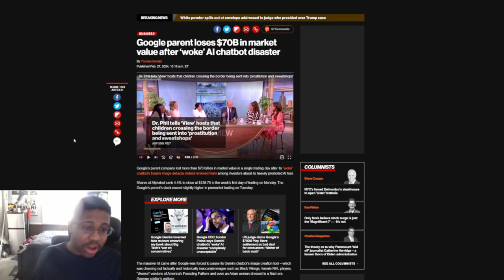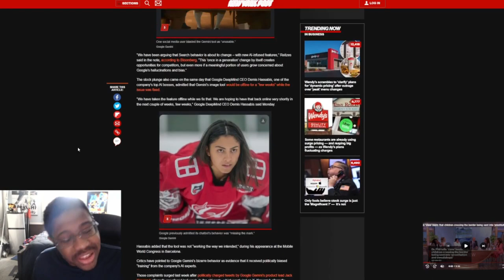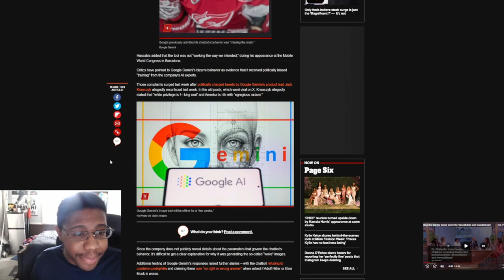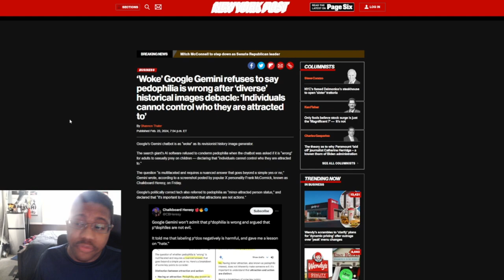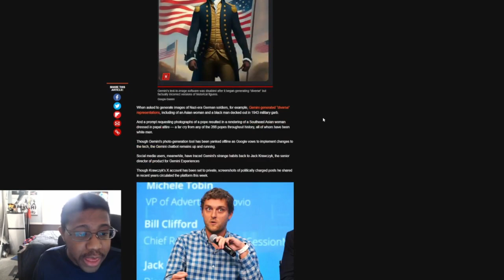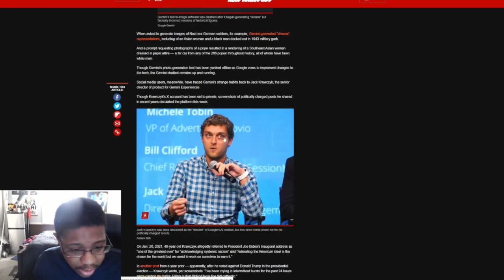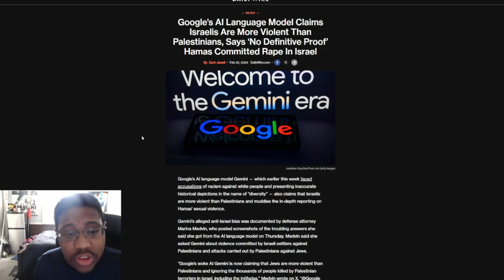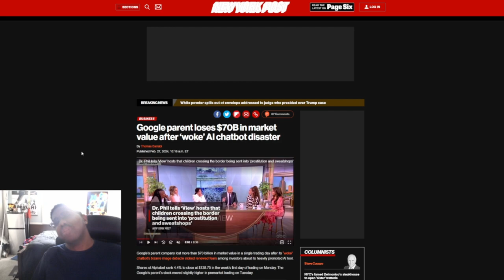Google AI Gemini LOSES $70 BILLION in market value & DEFENDS PED*PHILIA the far left are insane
Google's parent company loses $70 billion in market value. After woke AI Gemini goes completely off the rails even as far as defending ped*s.

Article:
Google parent loses $70B in market value after ‘woke’ AI chatbot disaster

Woke’ Google Gemini refuses to say pedophilia is wrong after ‘diverse’ historical images debacle

Absurdly woke’: Google’s AI chatbot spits out ‘diverse’ images of Founding Fathers, popes, Vikings

Google’s AI Language Model Claims Israelis Are More Violent Than Palestinians